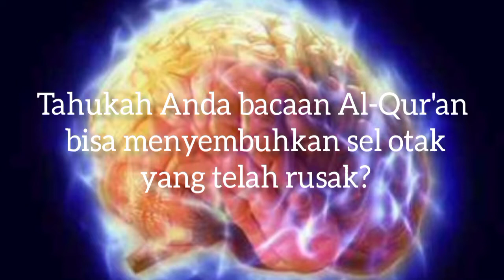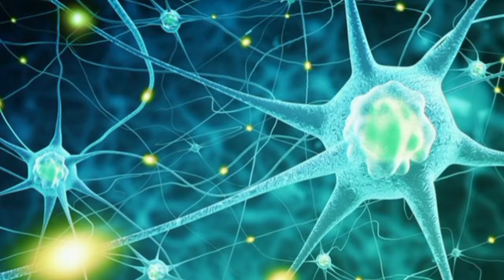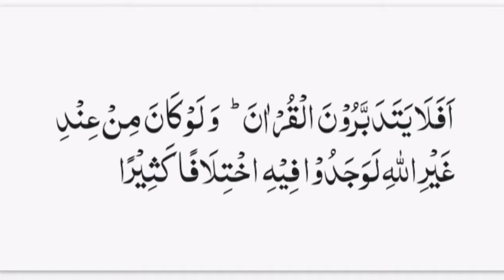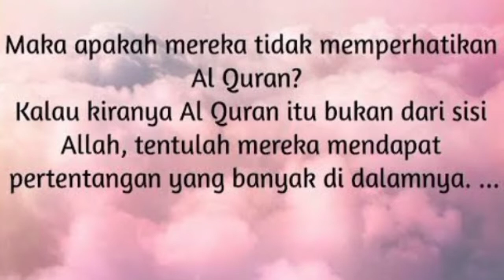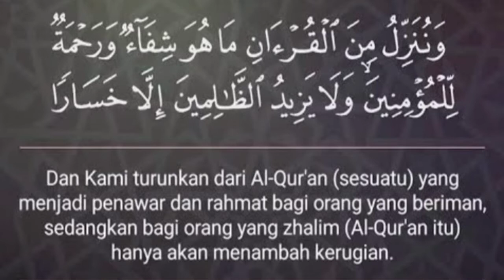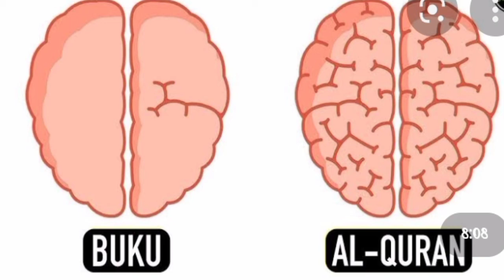Al Qur'an menyembuhkan sel otak yang rusak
UAS Psikologi Kognitif
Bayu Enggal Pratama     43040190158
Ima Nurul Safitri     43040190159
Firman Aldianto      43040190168